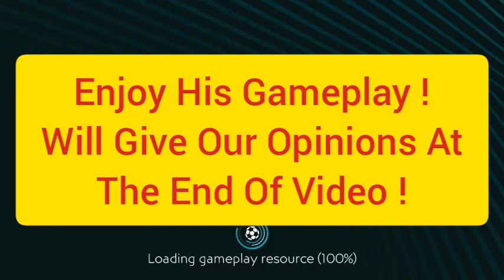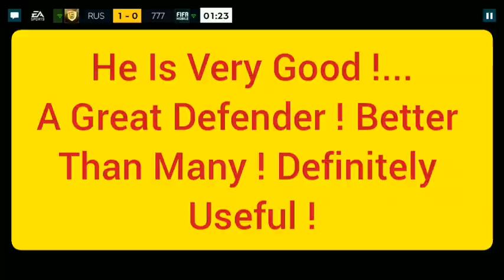Prime Icon Baresi Full Gameplay In Fifa Mobile 20 ! Great Defender🎆 ! Fifa Mobile